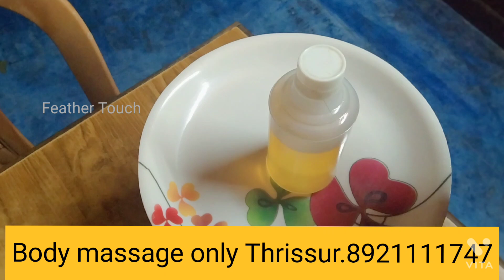കാലിന്റെ ഉപ്പൂറ്റി വിണ്ടുകീറൽ മാറാനുള്ള ഒറ്റമൂലി മരുന്ന് നാച്ചുറലായി വീട്ടിൽ ഉണ്ടാക്കാം